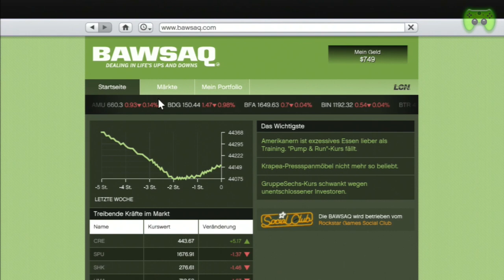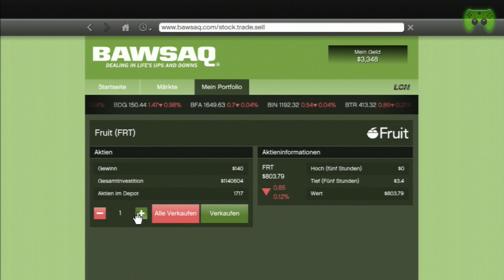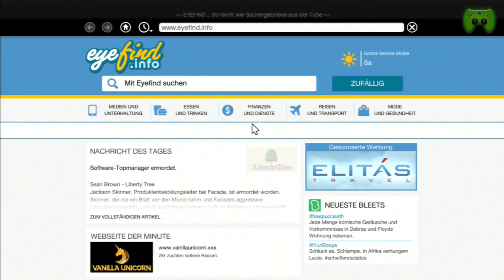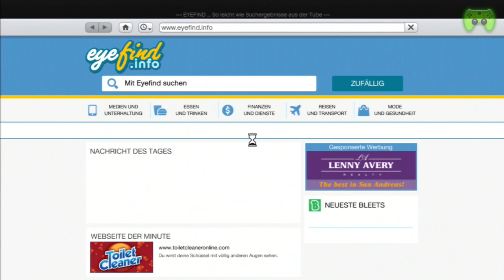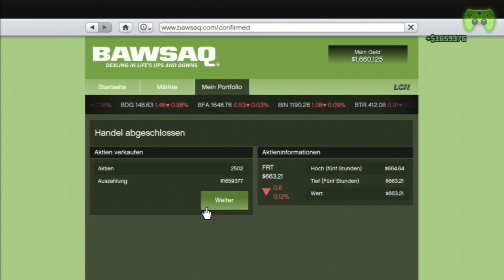GTA 5 # 53 - Bärtiger Späher «» Let's Play Grand Theft Auto V | HD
Gameplay von GTA V.

~Singleplayer~Grand Theft Auto 5~Piet~

Wer bis hier gelesen hat, muss zum Augenarzt :D